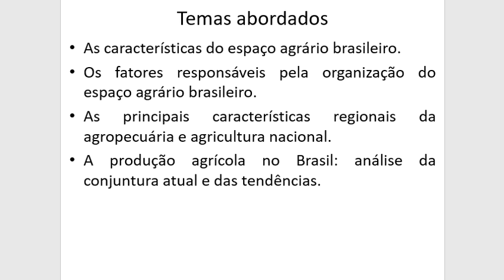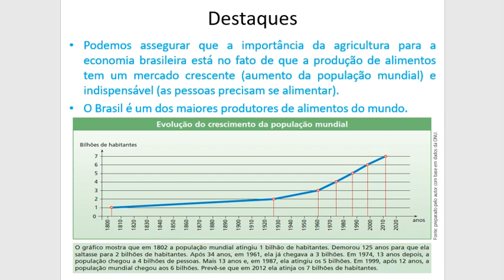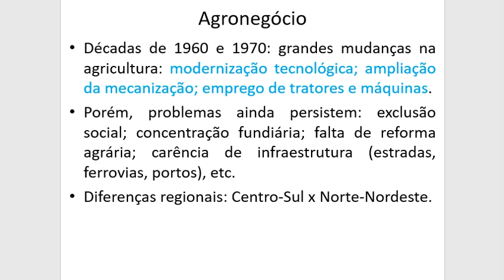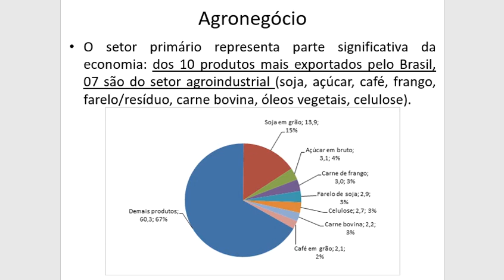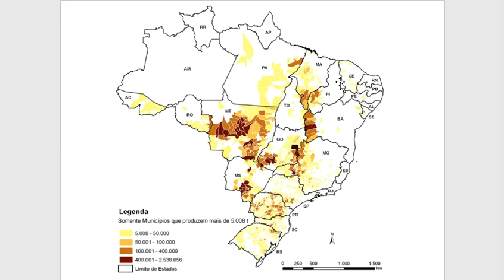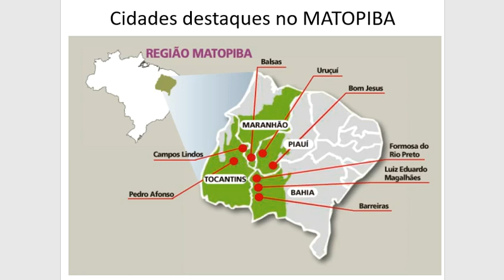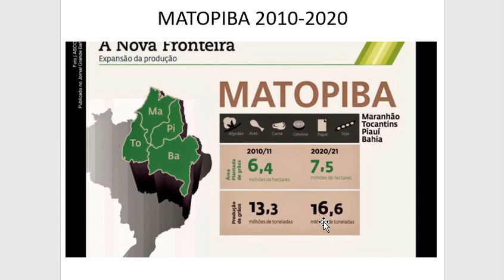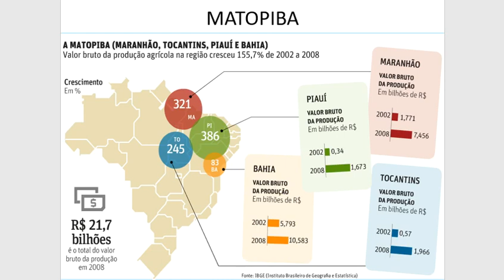Geografia - O espaço agrário brasileiro - Videoaula 01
Videoaula 01 - Geografia - O espaço agrário brasileiro.
A importância do agronegócio no Brasil.
Principais produtos produtos de exportação no agronegócio brasileiro.
A produção de soja.
MATOPIBA. Maranhão, Tocantins, Piauí e Bahia.